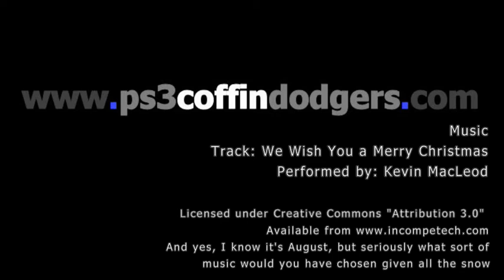PS3CoffinDodgers Unseasonal GT5 Night 11-Aug-2011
It's the middle of August so it's the perfect time for a very snowy GT5 night. OK, maybe it isn't but it was still a good nights racing.

Every Thursday is GT5 night at PS3CoffinDodgers. Sign up to the site and join in the fun.